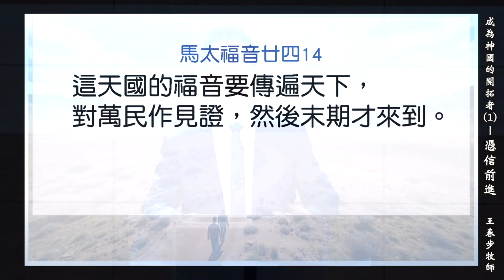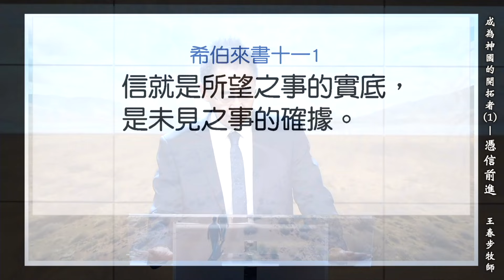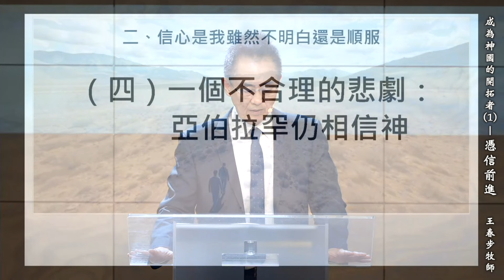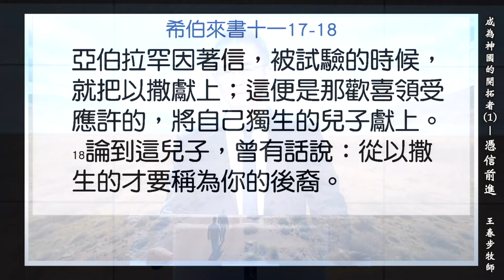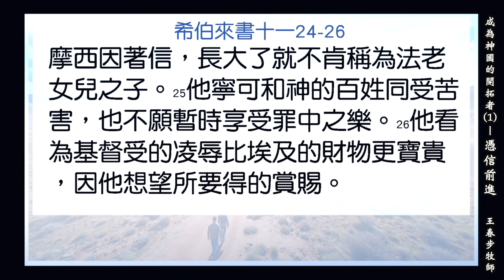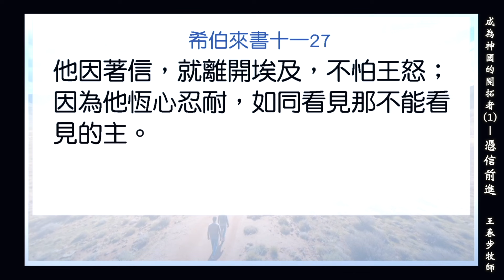【主日信息】2024.11.17 成為神國的開拓者(1)－憑信前進（第二堂）～王春步牧師（基督教溝子口錫安堂）